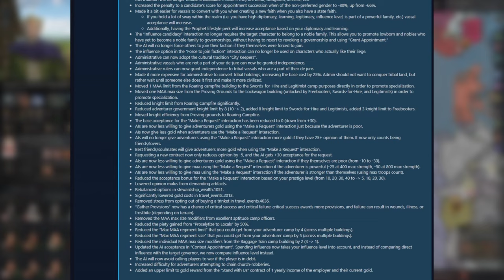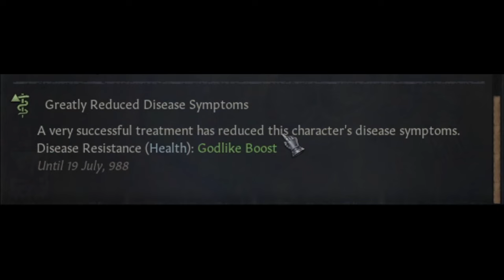Kabile Şeflerden Admin Valilere... | CK3 Roads To Power | Admin Wessex Final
İrlanda ve İskoçya, merkezi yönetimi benimseyecek mi?